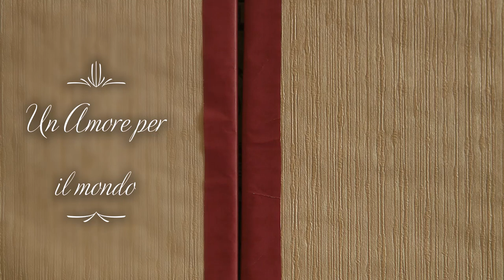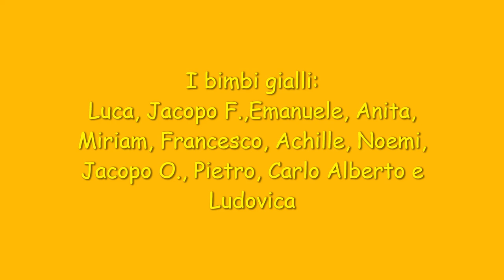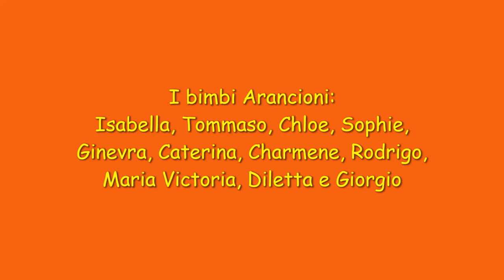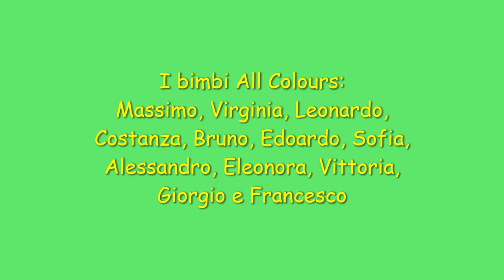"UN AMORE PER IL MONDO" - I MARCHESI DI BAROLO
"Un Amore per il mondo" è un progetto didattico realizzato dai bambini dell'ultimo anno della Scuola dell'Infanzia Sant'Anna di Via Massena 36 a Torino, in cui attraverso i loro disegni e le loro voci, si racconta la storia dei Marchesi di Barolo utilizzando la tecnica del Kamishibai